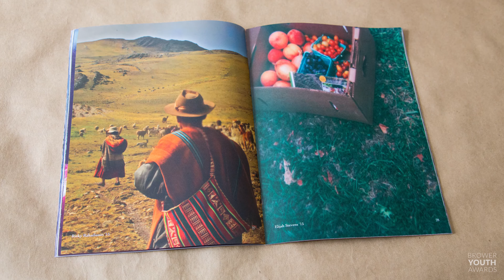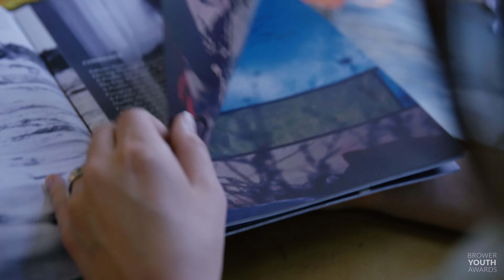Kate Weiner, Brower Youth Awards 2015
As a sophomore at Wesleyan University, Kate Weiner noticed that even though her institution had a stellar sustainability program and most of her student cohort did care about the environment, it was hard to get them to actually take actions that would help conserve resources and protect the environment. An internship with a feminist farming collective in Chile her junior year gave her the idea of exploring collectives as a tool for impactful engagement in sustainable living and social change. In 2014, she founded LOAM, a student run environmental arts collective that, via a literary magazine and a gardening program, provides a creative space and multiple pathways for students to explore sustainability and environmentalism.

LOAM’s eponymous magazine features environmentally themed art and writing by students. Copies are distributed for free on campus. The gardening program, called Wild Walls  features low-cost wall gardens built and maintained by students. LOAM has produced three issues of the magazine so far and various installations of Wild Walls. If the messages and contributions pouring in from Wesleyans, alumni, and students from other campuses is any measure, Weiner has been pretty successful in creating the impact she had sought. Weiner graduated earlier this year, but she continues to create a welcoming space off campus for people to learn more about sustainability and explore their environment through multiple creative channels. She and her peers have hosted a national youth essay contest and launched a vibrant new online home for LOAM.